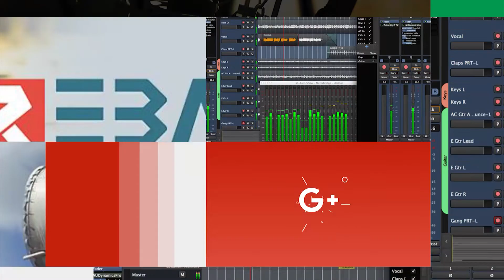انفجار لغم في مركز مدينة عفرين